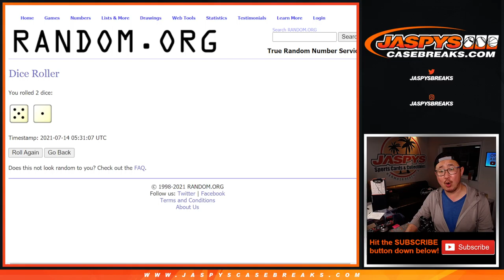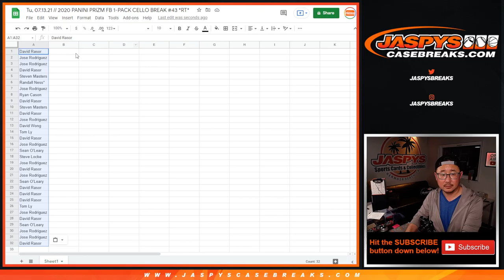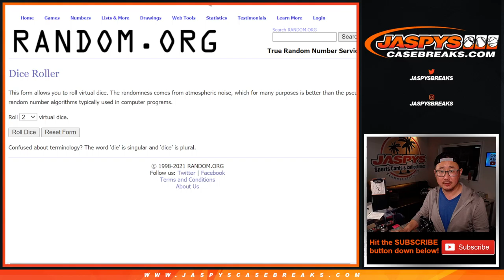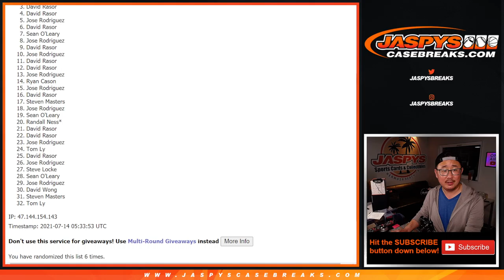Tu, 07.13.21 // 2020 PANINI PRIZM FB 1-PACK CELLO BREAK #43 *RT*